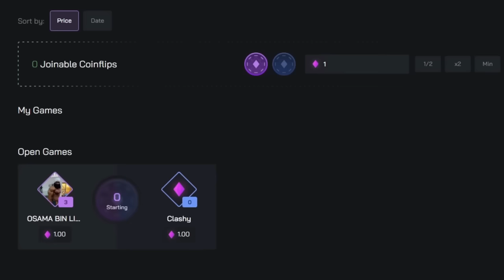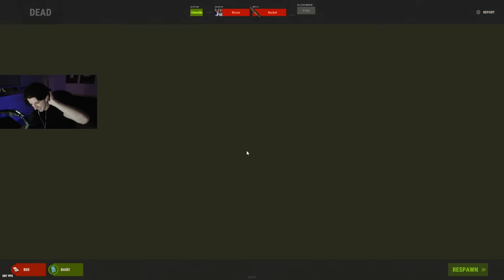My BEST Wipe Day in Rust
WHAT IS GOING ON LADIES AND GENTLEMAN!
In this video Worse and I start on WIPE DAY!
The progression is crazy in this video with an ak in the first hour of wipe...
15,000 likes?!?!